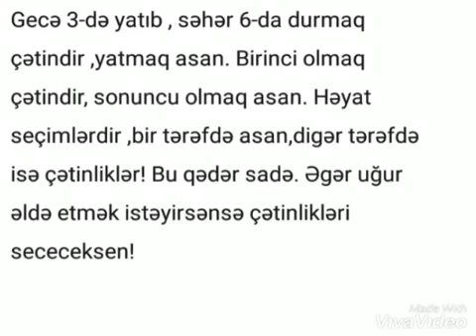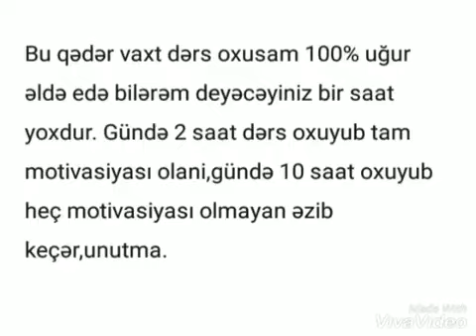İmtahan üçün motivasiya!!!